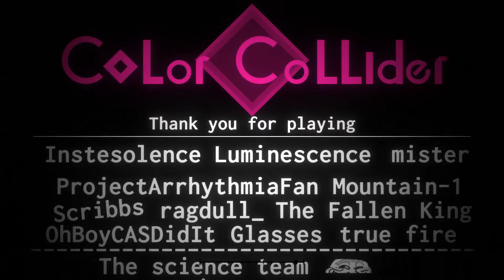Colorful [Color Collider Anniversary]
One year since this started, I don't have any words but thank you to all those who helped with this story, Nash for this beautiful song, and others who are included in the level. I hope all of you enjoy this as much as I did making it (Thumbnail by KarasuTori, Carlitos, and Me)

thank you all so much for staying here